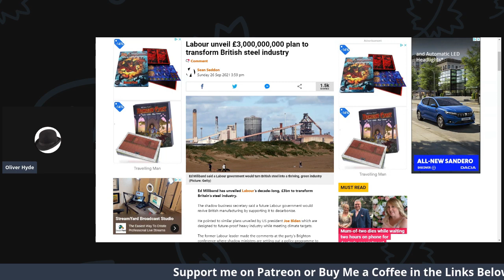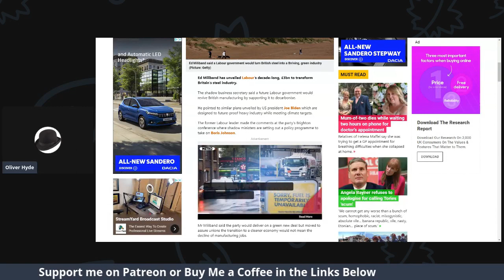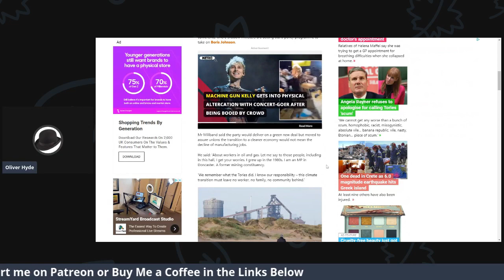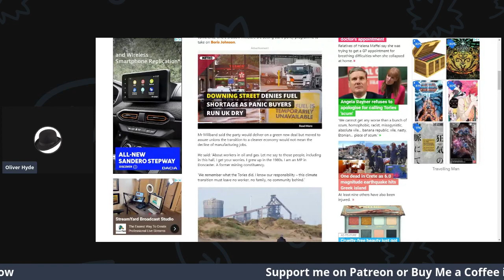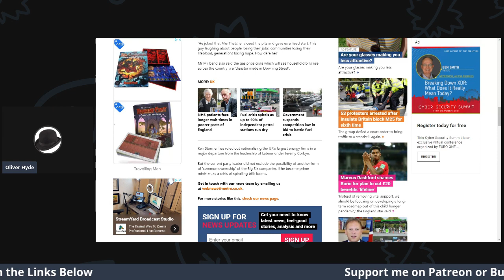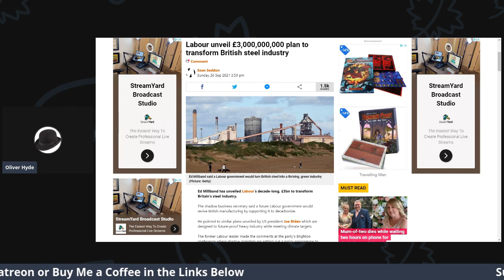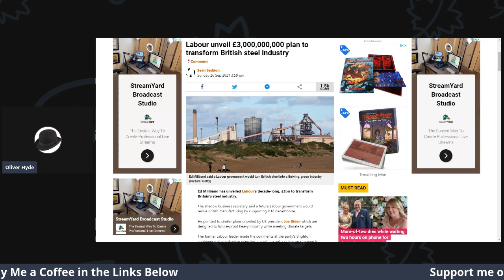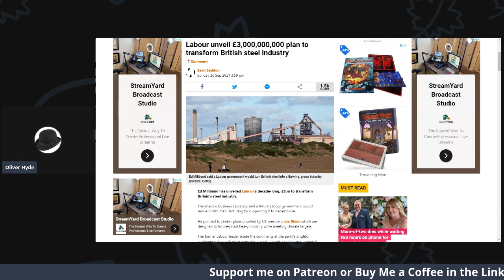Labour unveil £3,000,000,000 plan to transform British steel industry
Ed Miliband has unveiled Labour’s decade-long, £3bn to transform Britain’s steel industry.